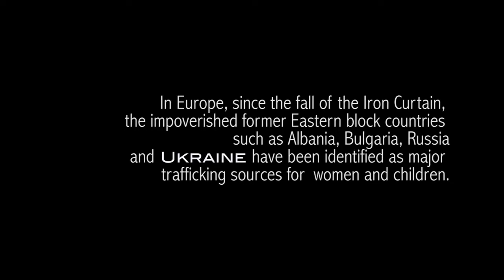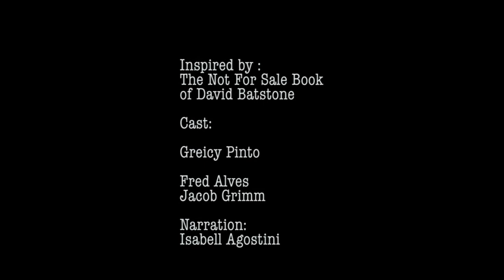Listen to this tape |Short Film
"Listen to this tape" tells the history of a trafficked girl for the sex market.

More than anything else this is a call for the abolitionists of modern times.

Filmed with a Canon 550d/T2i
Canon 50mm f1.8
Canon 18-55mm

Audio captioned with
Zoom H2